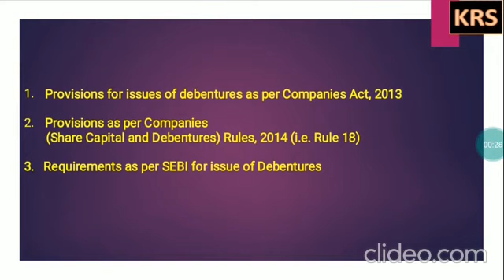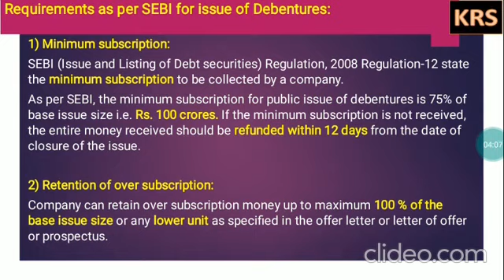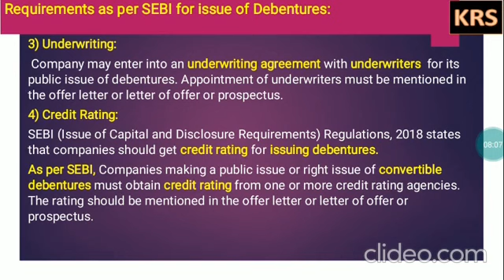Ch 4.4 S.P.|12th Requirements as per SEBI for Issue of Debentures|Part 4